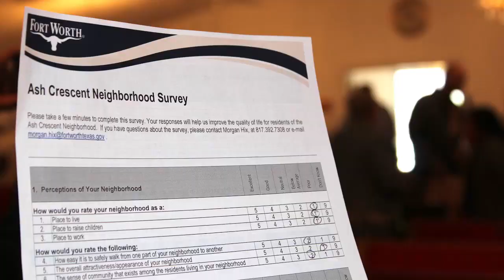Neighborhood Improvement Program overview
Each year the City of Fort Worth chooses a new target area for neighborhood improvements. See how the strategy works.